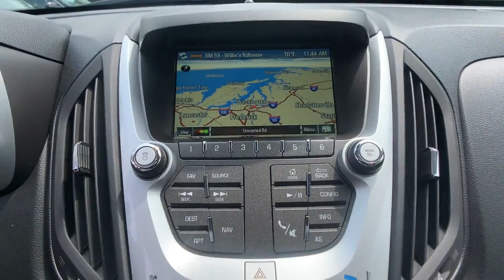Used 2016 Chevrolet Equinox LTZ Alexandria, Ft. Washington, Springfield, Arlington, Fairfax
2016 Chevrolet Equinox LTZ 2GNFLGE33G6253626 Video

This 2016 Chevrolet Equinox LTZ 2GNFLGE33G6253626 is full of phenomenal features such as: